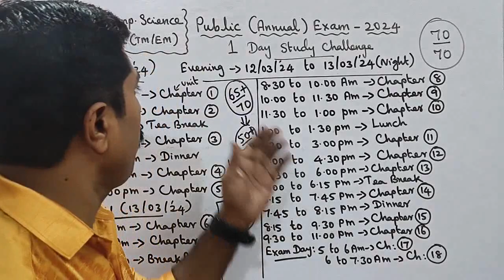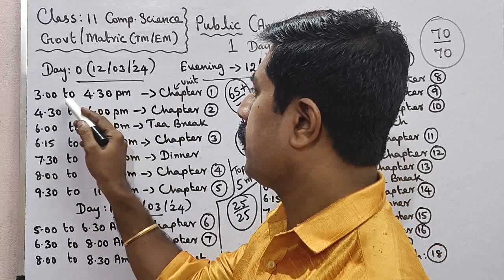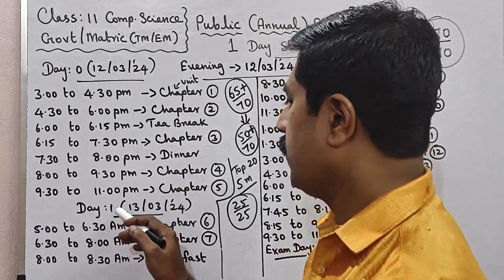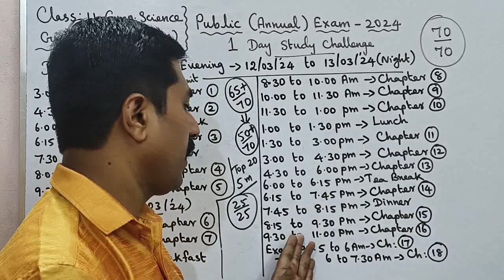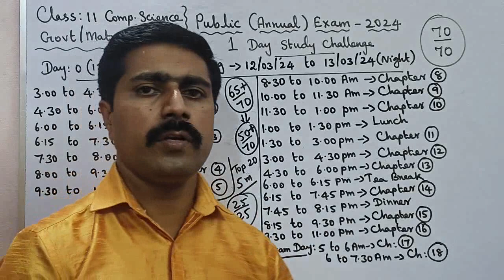11 Computer Science|1 Day Centum Challenge|Public Exam 2024|sky physics